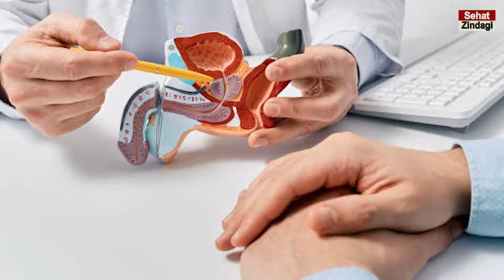How To Treat Dribbling After Urination In Urdu | Peshab Ky Qatron Ka ilaj